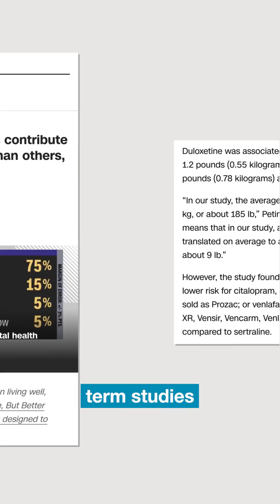Long Term Risks of Taking Antidepressants | Dr. Mark Horowitz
World-leading expert on antidepressant withdrawal and Outro co-founder Dr. Mark Horowitz reveals the long-term risks of antidepressants that are rarely discussed during prescribing.

Beyond common immediate side effects that affect over half of users (emotional numbing, sexual dysfunction), Dr. Horowitz explains how extended use is linked to serious health concerns including metabolic disorders, cardiovascular disease, and bone density issues. For women considering pregnancy, there are crucial considerations regarding fetal development that deserve attention.

At Outro, we believe in complete transparency about the use of psychiatric drugs, empowering you to safely taper off these drugs following science-based methods catered to your individual needs.

What information do you wish you’d been told before starting your antidepressant?